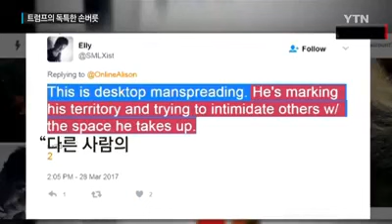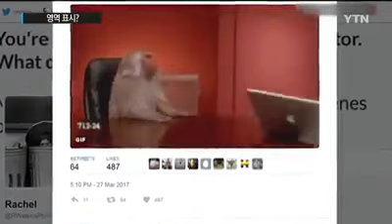YTN 트럼프를 가만히 보고 있자니 기이한 손버릇이 눈에 들어옵니다